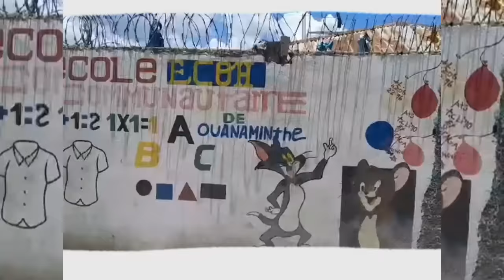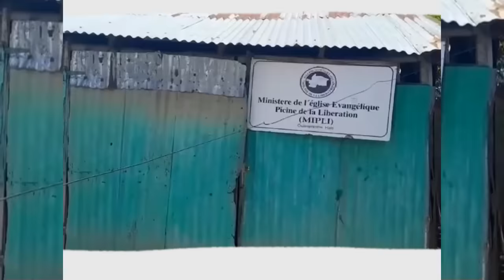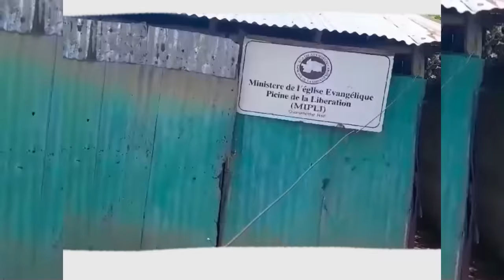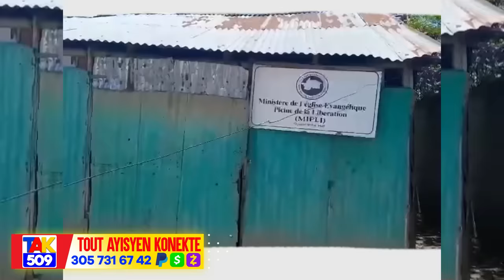Trump bon sou demokrat yo nan pati sa..Dg Rameau-Pm Gary pral frape Mawozo / FOUCO